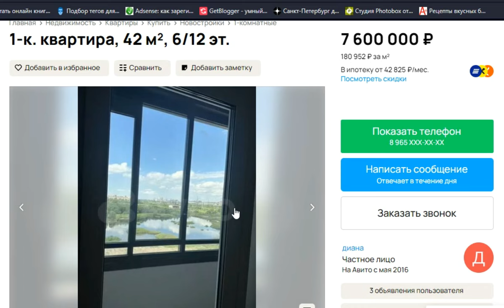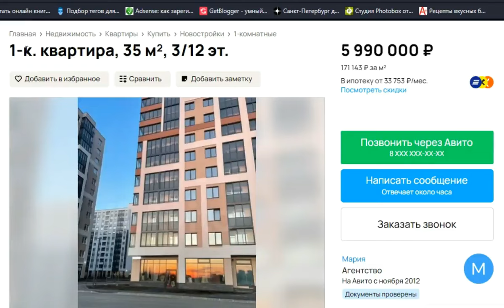Питер Кудрово Самый близкий город